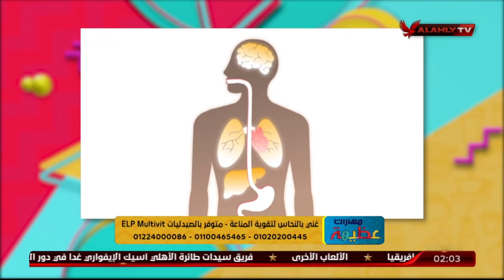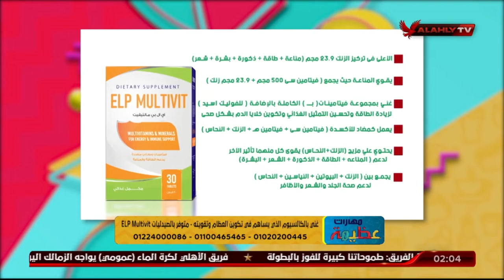ما هي الأسباب التي تؤدي إلى ضعف التركيز؟..د. دينا أبو السعود تُجيب